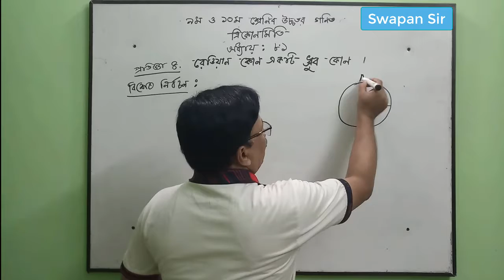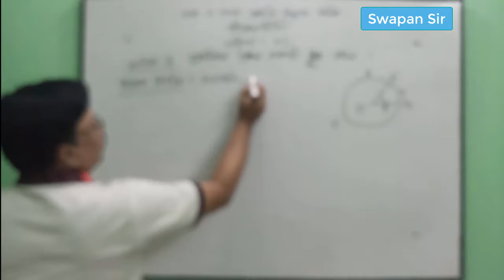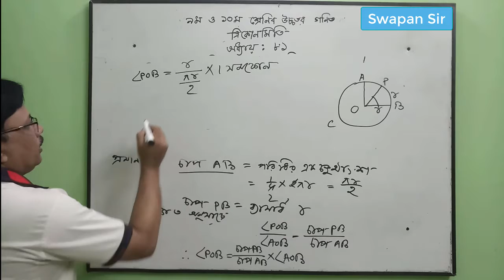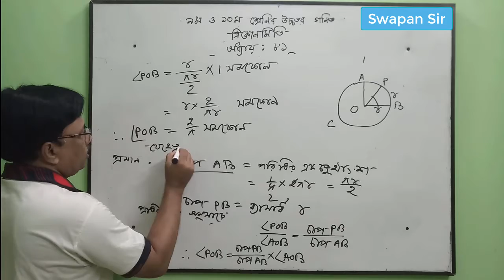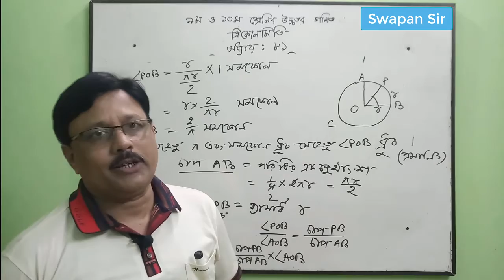৯ম-১০ম উচ্চতর গণিত ত্রিকোণমিতি (8.1) পার্ট-৩।। ix- x Higher Math Trigonometry Part-3।। Swapan Kar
৯ম-১০ম উচ্চতর গণিত ত্রিকোণমিতি (8.1) পার্ট-৩।। ix- x Higher Math Trigonometry Part-3।।